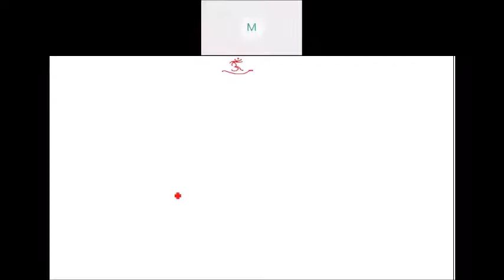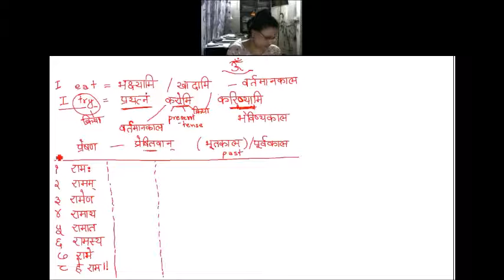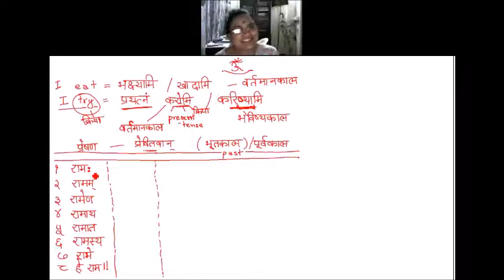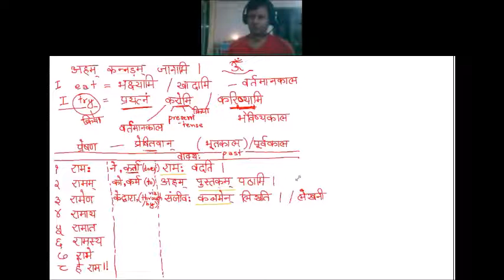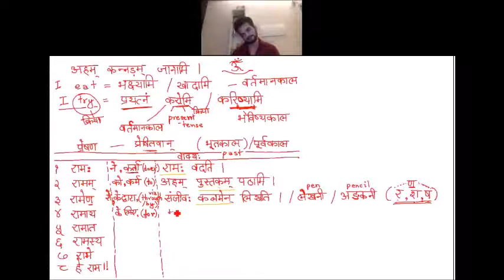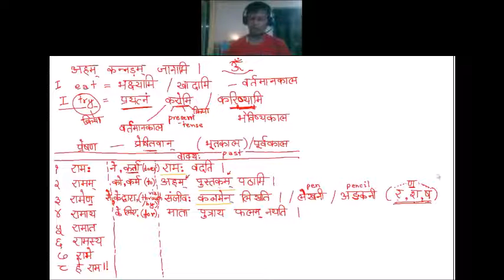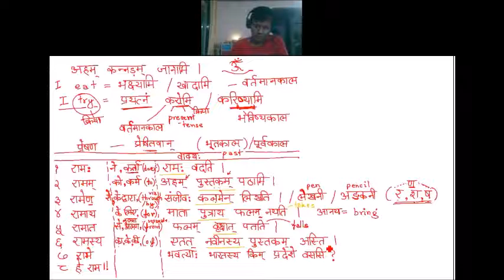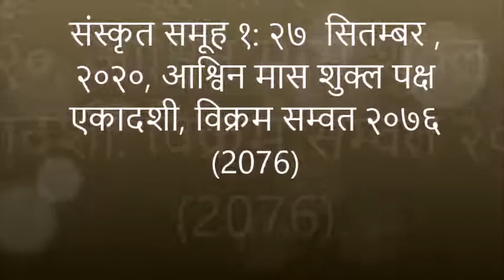Sanskrit Batch1 27Sep 2020